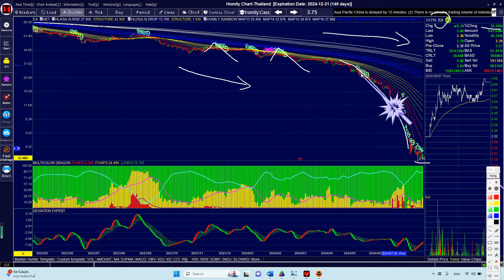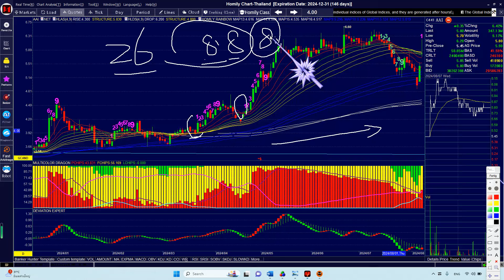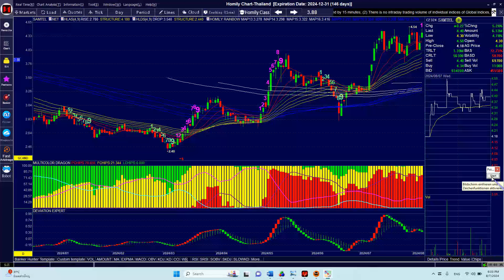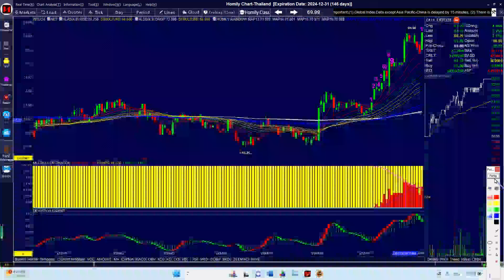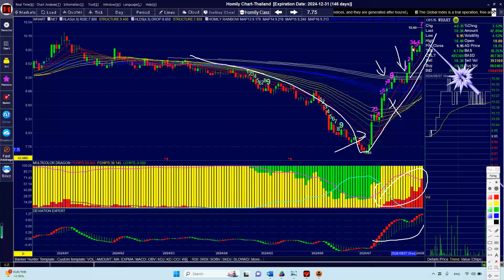SETจะReboundถึงจุดไหน#delta